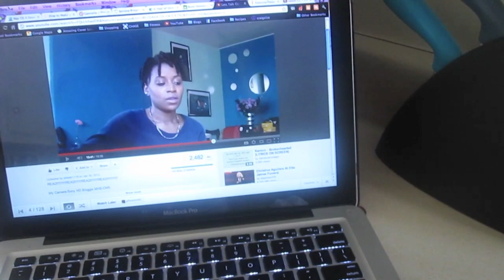Super Bowl Weekend ~ Gabe & Babe Vlog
So this is our real life...hope you enjoy! We married August 20, 2011.